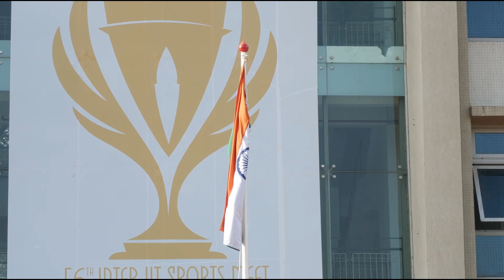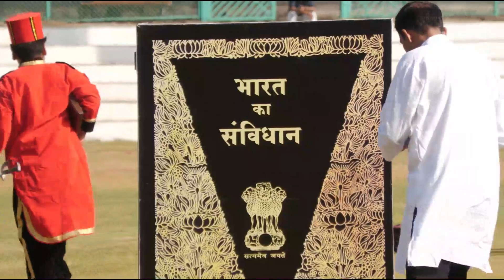75th REPUBLIC DAY 2024, IIT Bombay